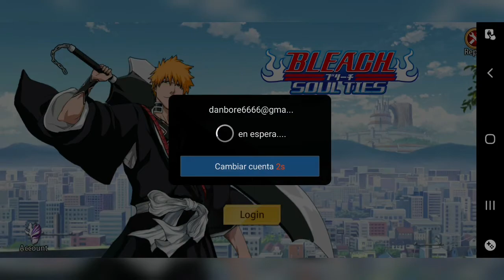Gameplay Soul Samurai (ANDROID) en español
Info del juego:
¡Entrena a tus luchadores para luchar contra el mal y rescatar el mundo KOSEN!

¡Un ARPG 3D de anime, entrena a tus luchadores para luchar contra el mal y rescatar el mundo KOSEN!
¡Ven y comienza tu aventura KOSEN ahora!

-3D ARPG
¡Sistema de batalla fluido con magníficos efectos 3D!

-PVP GLOBAL
¡Derrota a otros competidores con tu poder y diles quién es el jefe!

-PVE MULTIJUGADOR
¡Forma equipo para derrotar al oponente!

-HISTORIA MARAVILLOSA
¡Cada capítulo con una historia épica y nuevos equipos te espera!